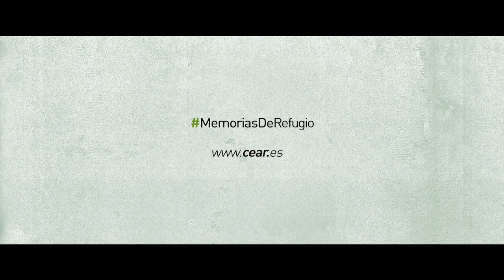Memorias de refugio: ¿Cómo es para ti el refugio en España?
Daniel, Matías, Antonio, Jelena, Sulekha y Ahmed huyeron de países de 4 continentes en diferentes décadas. Todos ellos se han puesto delante de una cámara para explican sus sensaciones con respecto al refugio en España.

Jelena, refugiada bosnia, lo explica así: “He llegado aquí con 10 años no acompañada por mis padres, me podría haber pasado de todo. Yo he tenido la suerte de haber tenido una vida estupenda”.

«Memorias de Refugio» es un proyecto audiovisual para no olvidar quiénes somos y de lo que somos capaces. Queremos recuperar la memoria a través de las sensaciones y experiencias comunes de quienes se han visto obligados a huir en diferentes décadas desde países de 4 continentes. Un homenaje a todas aquellas personas que arriesgaron sus vidas para poder vivir seguras y en paz durante más de 40AñosDeRefugio.